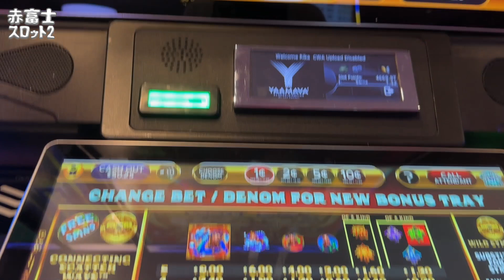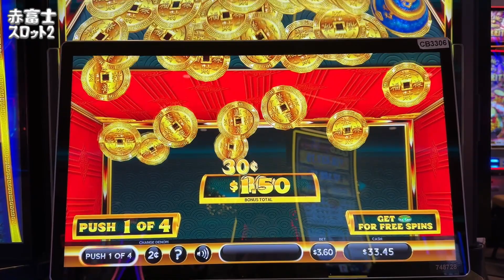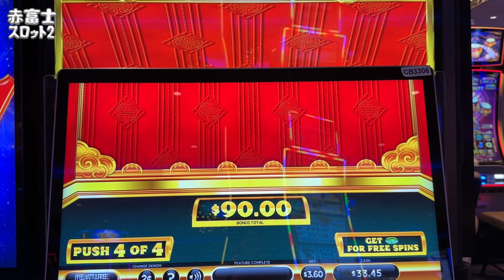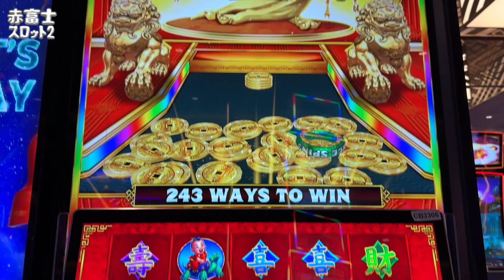スロットは勝ち逃げせよ！パワープッシュ スロットマシン🍀コイン落としボーナスゲーム Power Push Slot Machine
※毎週火、木、土の日本時間、夜7時に配信いたします。
*We will post every Tuesday, Thursday and Saturday.